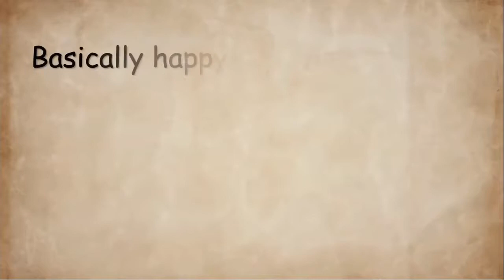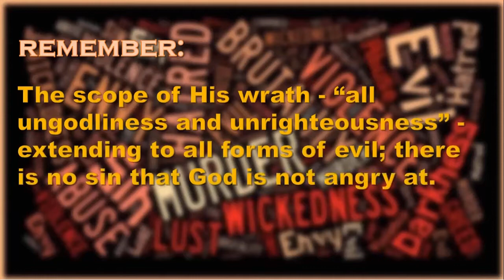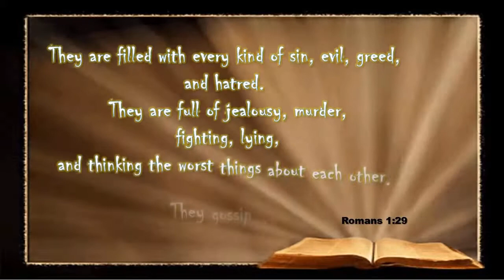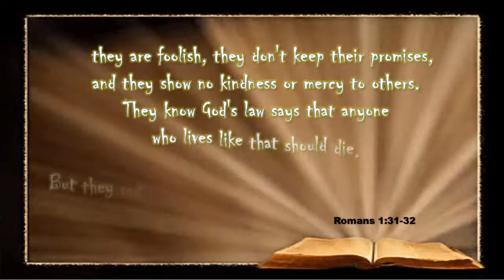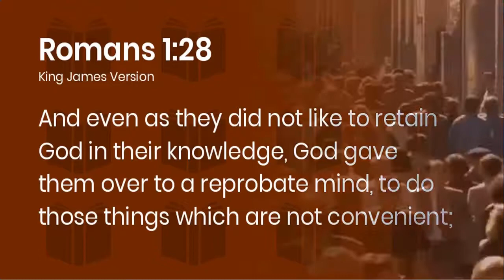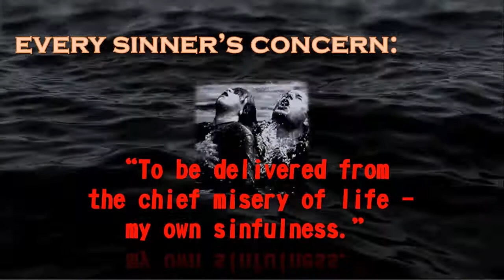THE CONSEQUENCE OF SIN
The ultimate—and severest—consequence of sin is death. The Bible says that “the wages of sin is death” (Romans 6:23). This not only refers to physical death, but to eternal separation from God: “But your iniquities have separated you from your God; your sins have hidden His face from you, so that He will not hear” (Isaiah 59:2). This is the foremost consequence of man’s rebellion against God.

Yet many want to believe that God is so “loving” that He will overlook our “little faults,” “lapses” and “indiscretions.” Little white lies, cheating on the tax return, taking that pen when no one is looking, or secretly viewing pornography—these are peccadillos, not worthy of death, right? The problem is, sin is sin, big or small. Though God loves us, His holiness is such that He cannot live with evil. The prophet Habakkuk describes God this way: “Your eyes are too pure to look on evil; you cannot tolerate wrong” (Habakkuk 1:13). God does not ignore our sin. On the contrary, “you may be sure that your sin will find you out” (Numbers 32:23). Even those secret sins we hide in the recesses of our hearts will one day be brought to light: “Nothing in all creation is hidden from God’s sight. Everything is uncovered and laid bare before the eyes of Him to whom we must give account” (Hebrews 4:13).

Paul made it abundantly clear that sin has consequences: “Do not be deceived: God cannot be mocked. A man reaps what he sows” (Galatians 6:7). Paul then describes the end of those who indulge in sinful behavior: “The one who sows to please his sinful nature, from that nature will reap destruction” (Galatians 6:8). The phrase “sinful nature” refers to one’s unregenerate, shameless self. Though the sin nature may promise fulfillment, it can result in nothing but “destruction.”

Paul told the believers in Galatia that “the sinful nature desires what is contrary to the Spirit, and the Spirit what is contrary to the sinful nature. They are in conflict with each other . . .” (Galatians 5:17). Then he lists the sordid works of the sin nature and specifies the ultimate consequence of such behavior: “Those who live like this will not inherit the kingdom of God” (see Galatians 5:19-21). Those who live in debauchery and sin sow the seeds of destruction in their present-day life and forfeit any hope of eternal life.

The Bible describes those who choose to indulge in sin as being “darkened in their understanding and separated from the life of God because of the ignorance that is in them due to the hardening of their hearts. Having lost all sensitivity, they have given themselves over to sensuality so as to indulge in every kind of impurity, with a continual lust for more” (Ephesians 4:18-19). One of the consequences of sin, therefore, is more sin. There’s an insatiable “lust for more,” attended by a dulling of the conscience and a blindness to spiritual truth (1 Corinthians 2:14).

The consequence of suppressing the truth is that God gives the sinner over to “the sinful desires of their hearts,” “shameful lusts” and “a depraved mind” (Romans 1:24, 26, 28). This means that God may allow the sinner to serve as his own god and to reap the destruction of his body and soul. It is a fearful thing to be “given over” to our own destructive ways.

God has made it clear that “the soul who sins will die” (Ezekiel 18:4, NASB). Those who habitually live their lives outside of Christ, yet whose hearts have been convicted by the gospel of Christ, should follow the example of the first converts of the church: “They were cut to the heart and said to Peter and the other apostles, ‘Brothers, what shall we do?’” The answer was simple yet profound: “Repent!” (Acts 2:37-38).

Jesus’ first words when He began His ministry were, “The time has come. The kingdom of God is near. Repent and believe the good news!” (Mark 1:15). What is the good news? “For God so loved the world that He gave His one and only Son, that whoever believes in Him shall not perish but have eternal life” (John 3:16).

The consequence of sin is death, but “the gift of God is eternal life in Christ Jesus our Lord” (Romans 6:23).
This topic "The Consequence of Sin" is a part one of a lesson from the series in the booklet "SOW YOUR SEED"
The subject tackles on the hopeless condition of people. They need a supernatural remedy to obliterate this worst condition. Only the Lord Jesus Christ can give the healing because He is the YHWH - Rapha of the Old Testament (John 8:27, 58; Mark 2:17)